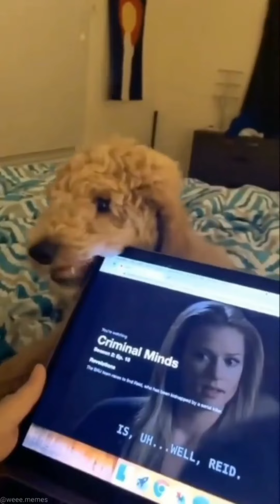Weeeee Fanny Moments of the Year Compilation 😂😂👍